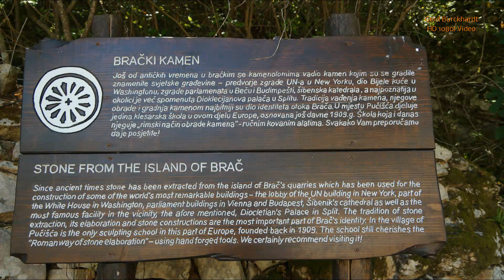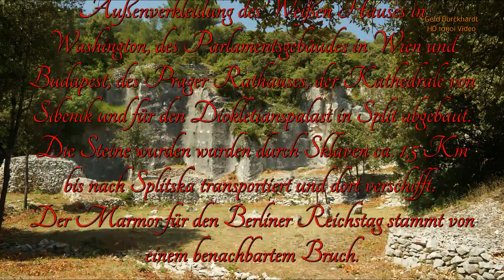Die Mitteldalmatinischen Inseln - Teil 9: Insel Brac-Supetar und Splitska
Die Stadt Supetar bildet mit ihren über 2000 ständigen Einwohnern den Hauptort der Insel Brac. Er liegt an der Nordküste der Insel, also dem Festland zugewandt. Supetar bietet dem Urlauber alle Annehmlichkeiten, ist aber nicht so mondän wie die Stadt Hvar auf der gleichnamigen Nachbarinsel.
Zwischen Supetar und Split besteht eine Autofährverbindung mit relativ kurzer Frequentierung (Fahrzeit 50 Minuten)
3 Km östlich liegt der Bilderbuchort Splitska. Hier geht es ruhig zu. Zwischen beiden Orten findet man schöne Badebuchten mit Kiesstrand.
Den Römischen Marmor-Steinbruch "Hercules" erreicht man nach 20 Minuten Fußweg. Hier wurde der schneeweiße Marmor für viele berühmte Gebäude der Welt, wie z.B für das "Weiße Haus" in Washington gebrochen.(Siehe Video)

Aufnahmen mit Handycam Sony NEX- VG 20EH